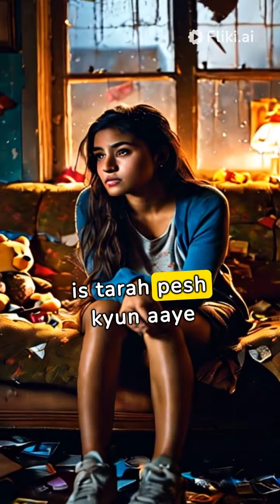11 February 2024